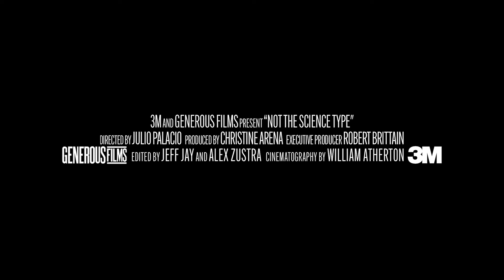Not the Science Type – official trailer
"Not the Science Type" is a four-part docuseries by 3M that addresses negative stereotypes and the need for greater diversity, equity and inclusion in the science, technology, engineering and math (STEM) fields. The films premiered during the 2021 Tribeca Film Festival.